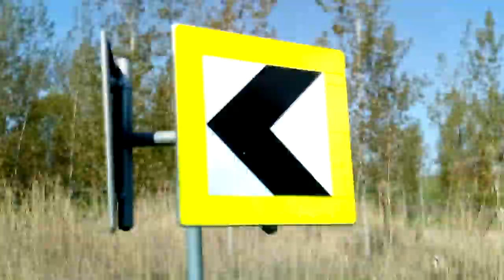Street CAM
,SZERBIA,Srbija,srbija
Explame Backa Topola ,Topolya City town  ,Via Serbiaskulstars
.com/

Internet:Vipmobile
 KuæniNet tarife

Pay camera:

ITE V1.0